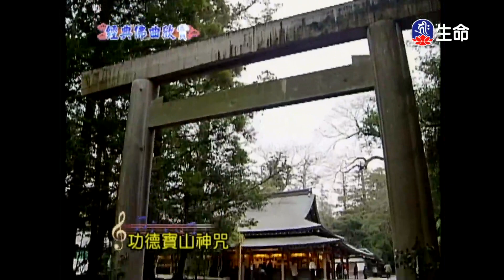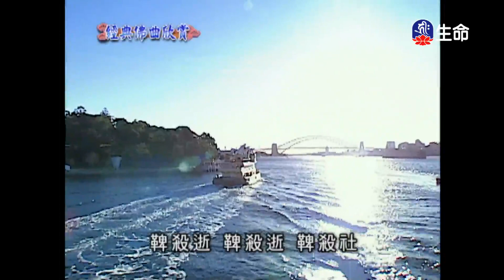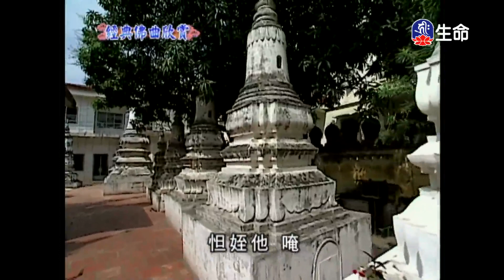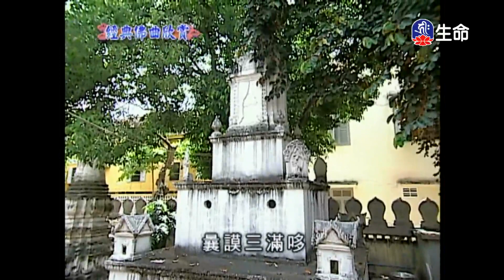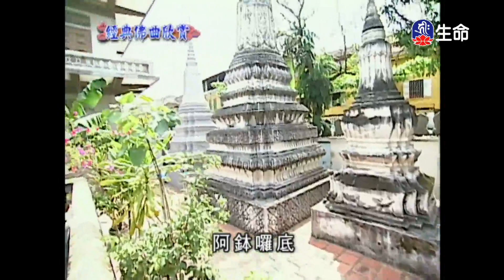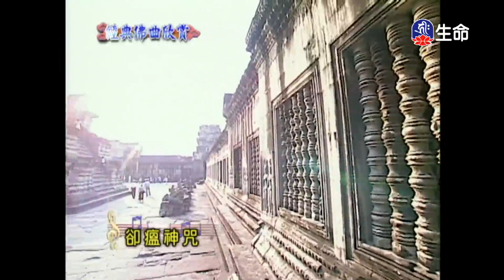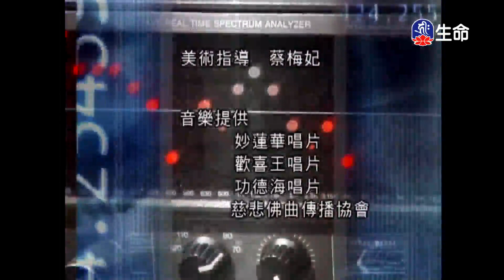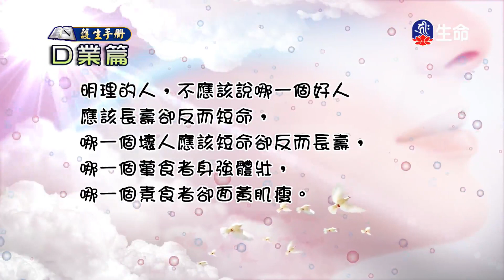經典佛曲-功德海(4)_經典佛曲_(lifetv_20230430_04:00)